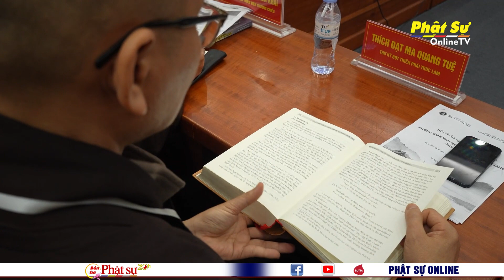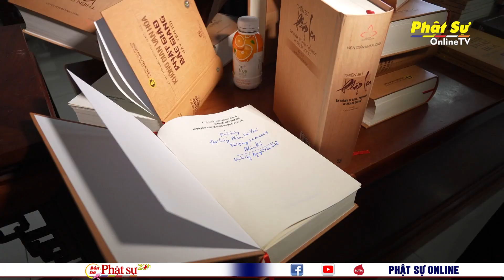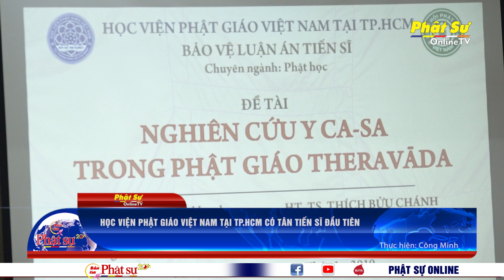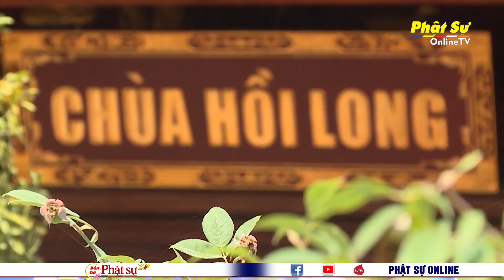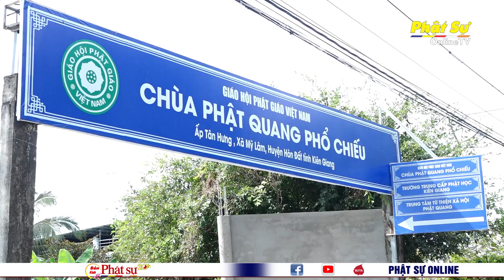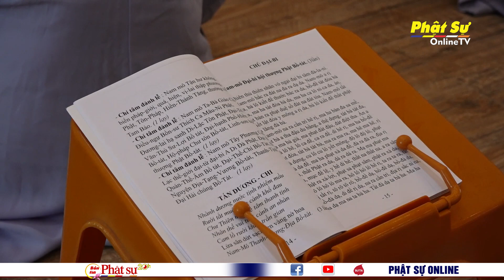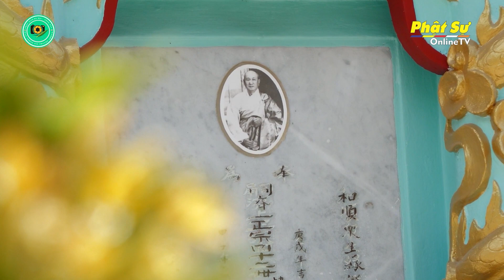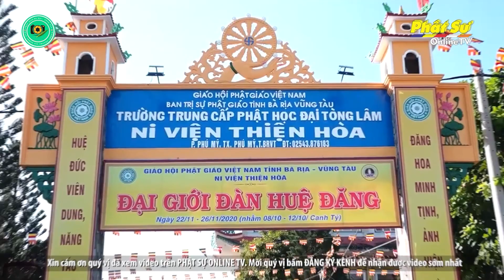BẢN TIN PHẬT SỰ 20h - Thứ 3, Ngày 31/10/2023 (17/09 năm Quý Mão)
KHAI MẠC HỘI THẢO KHÔNG GIAN VĂN HÓA PHẬT GIÁO TỈNH BẮC GIANG (TÂY YÊN TỬ)

TP.HCM: TÔNG MÔN TỔ ĐÌNH PHÁP HOA TƯỞNG NIỆM HÚY KỴ LẦN THỨ 61 TỔ SƯ KHAI SƠN

HỌC VIỆN PHẬT GIÁO VIỆT NAM TẠI TP.HCM CÓ TÂN TIẾN SĨ ĐẦU TIÊN

THANH HÓA: CHÙA HỒI LONG KỶ NIỆM 15 NĂM TRÙNG TU, TÔN TẠO, ĐÓN NHẬN BẰNG KHEN CỦA THỦ TƯỚNG CHÍNH PHỦ

ĐỒNG NAI: BAN TRỊ SỰ GHPGVN TỈNH THĂM TRƯỜNG HẠ THIỀN VIỆN PHƯỚC SƠN

KIÊN GIANG: HỘI NGHỊ TRIỂN KHAI LUẬT TÍN NGƯỠNG, TÔN GIÁO NĂM 2023

KIÊN GIANG: KHÓA TU “BÁT QUAN TRAI” TẠI CHÙA PHẬT QUANG PHỔ CHIẾU

BAN TỪ THIỆN XÃ HỘI TRUNG ƯƠNG HÀNH HƯƠNG VÀ TỪ THIỆN QUỐC TẾ TẠI ẤN ĐỘ

BÀ RỊA - VŨNG TÀU: ĐẠI GIỚI ĐÀN MINH NGUYỆT SẼ DIỄN RA TỪ NGÀY 9 ĐẾN 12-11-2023